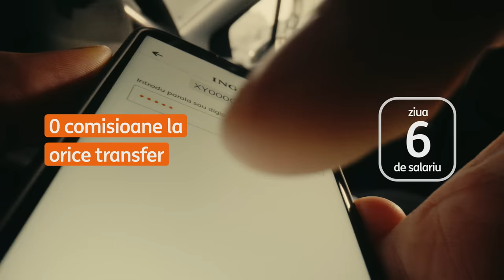Mută-ți salariul la mai bine, la ING, cu 0 comisioane la orice transfer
Vrei să te bucuri mai mult de salariul tău? Mută-l la mai bine, la ING și ai 0 comisioane la orice transfer direct prin Home’Bank. Deschide cont în Home’Bank